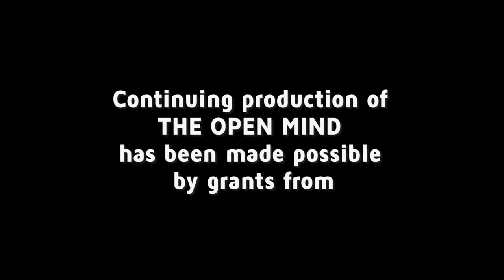Hiding in Plain Sight - Sarah Kendzior | The Open Mind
Missouri-based journalist Sarah Kendzior discusses her new book “Hiding in Plain Sight: The Invention of Donald Trump and the Erosion of America” and the threat of authoritarianism in the United States.

Taped: 5/7/20
Aired : 6/7/20

OPEN202003